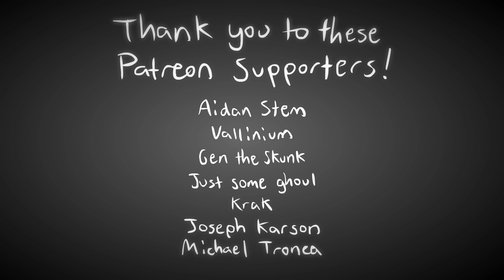Close the Door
Wanted to put more effort into backgrounds and stuff!
Total work time: 85 hours
Made in Flash, After Effects and FireAlpaca